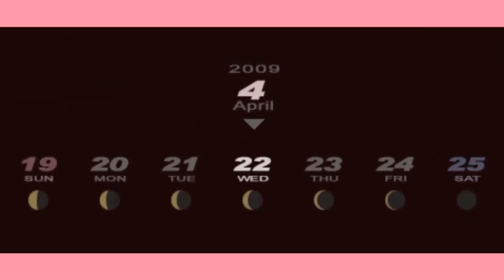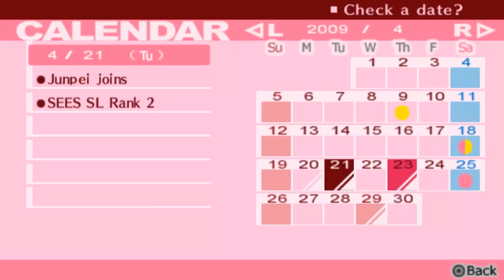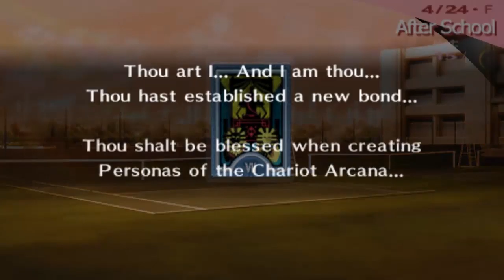Persona 3 Portable [4] Charming AF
WE FINALLY GOT OUR RAMEN.

LINKS!